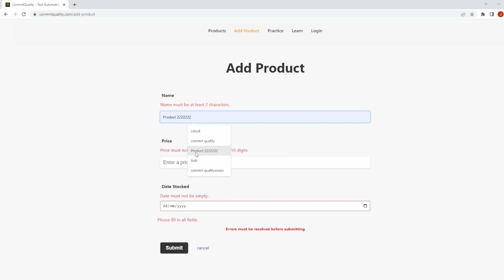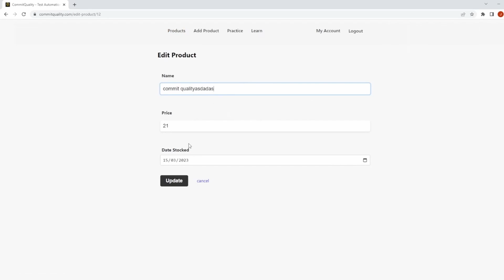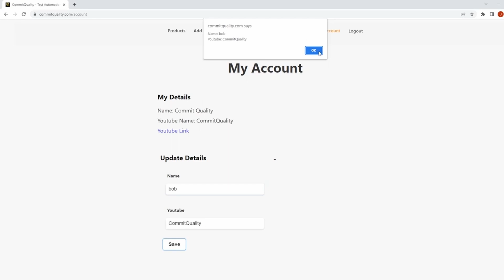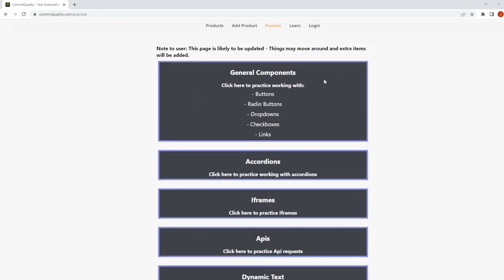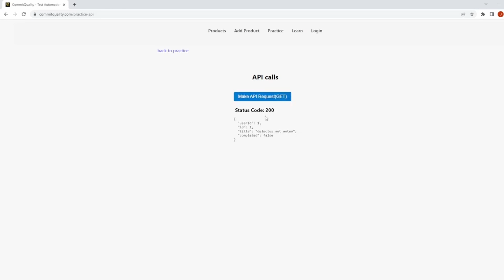Use this website to practice Test Automation!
Good Website to Practice Test Automation?
Look no further.

Looking to improve your test automation skills? Look no further than commitquality.com! Our website provides a comprehensive platform for practicing test automation, allowing you to hone your skills and become a more efficient and effective tester. Whether you're just starting out or looking to take your career to the next level, commitquality.com has the tools and resources you need to succeed. So why wait?